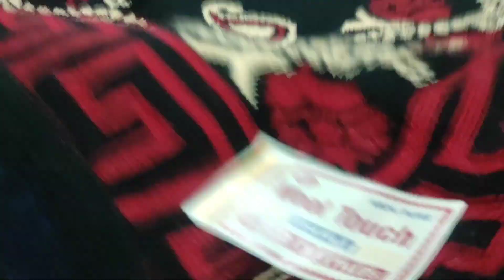Sale on Sale!! first time#Stoles , Shawls##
Shawls## Stoles# pashmina#viscose daffodils##